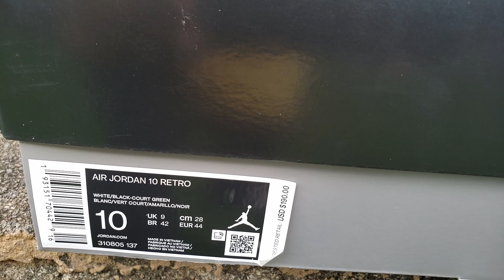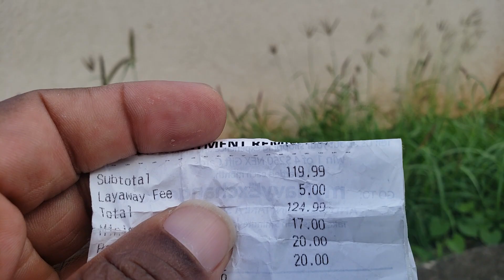JORDAN 10 RETRO SEATTLE REVIEW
Hon.Hi 96817